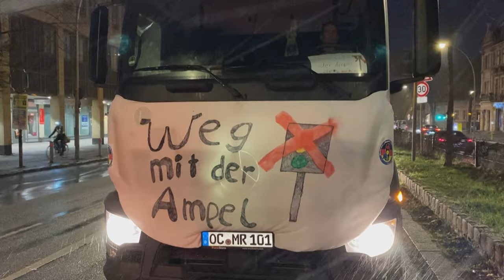German farmers arrive in Berlin for tractor protest | AFP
Several hundred farmers and lorry drivers block the street in central Berlin to protest against cuts in public subsidies, following a week of demonstrations across Germany. German authorities increasingly fear that radical far-right groups are seeking to co-opt the demonstrations, which began in December and have spread nationwide.